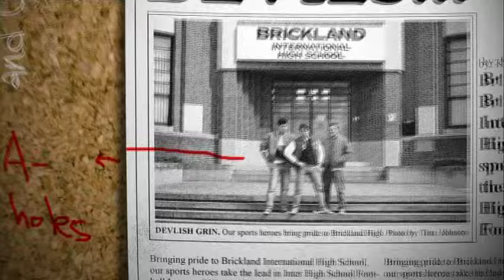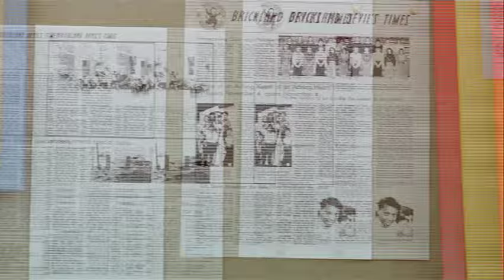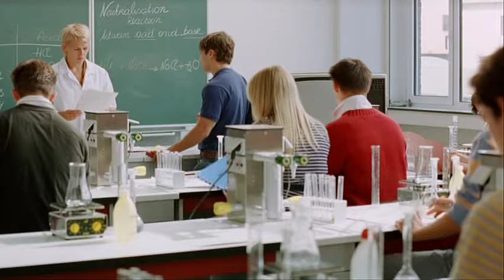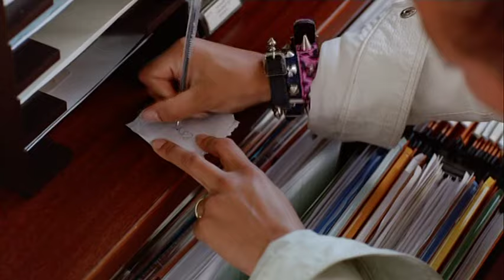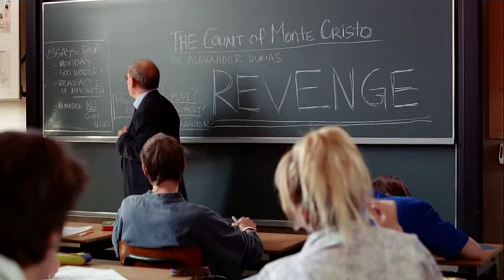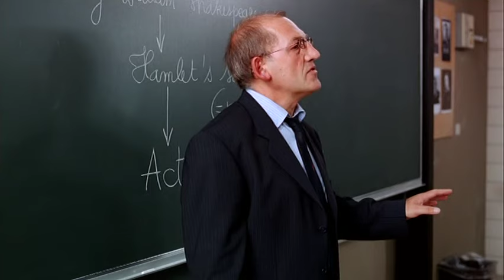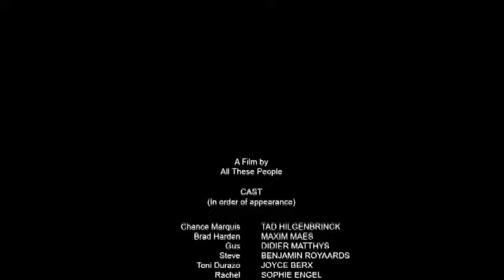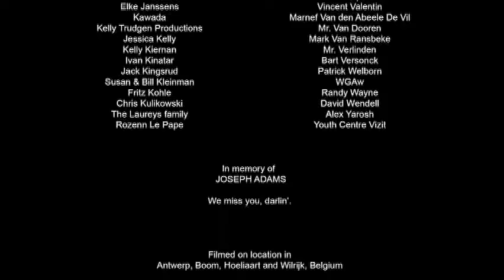the Curiosity of Chance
met niemand minder dan Danny Calander alias Zsa Zsa Lamor in de hoofdrol